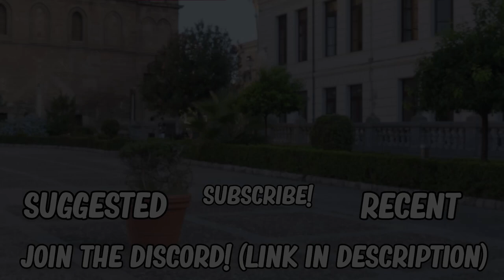Blender Simulations In a Nutshell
- What a waste of two days